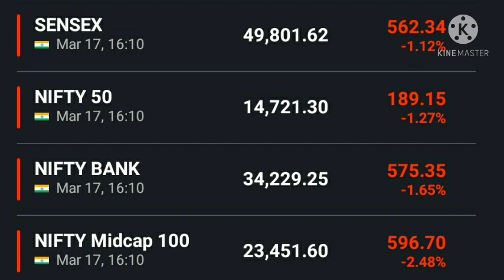ICICI bank share latest news, Sanjiv bhasin top picks calls, intraday call,Maruti Suzuki share news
ICICI bank share latest news today, ICICI bank share news, Sanjiv bhasin top picks calls